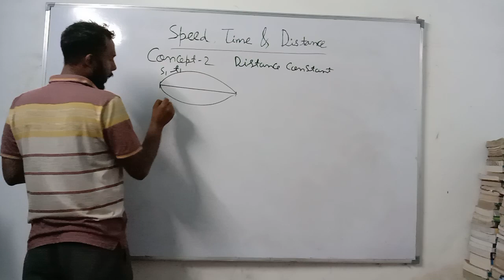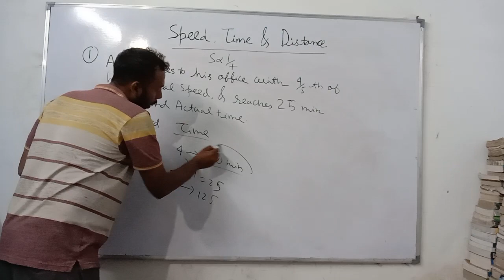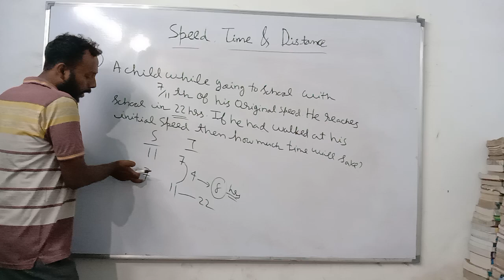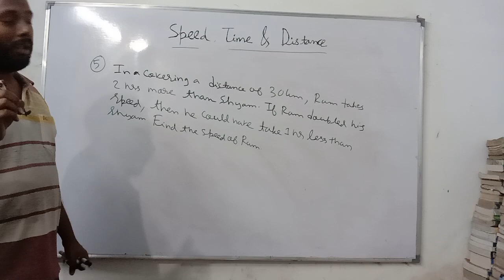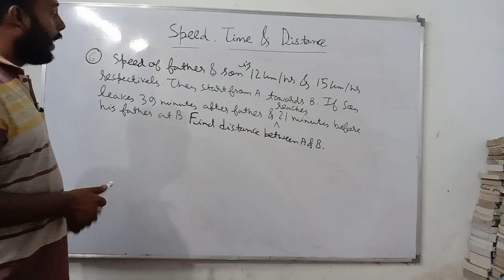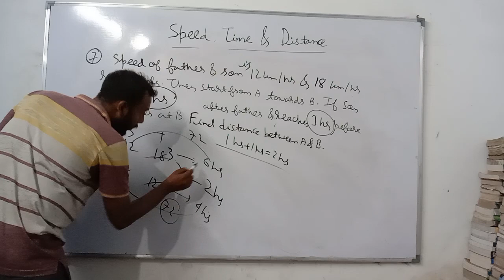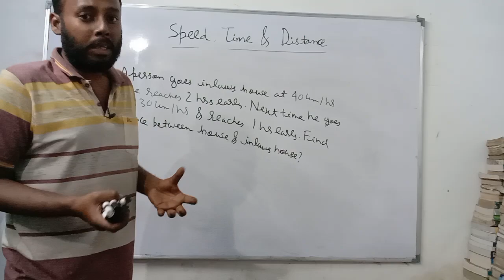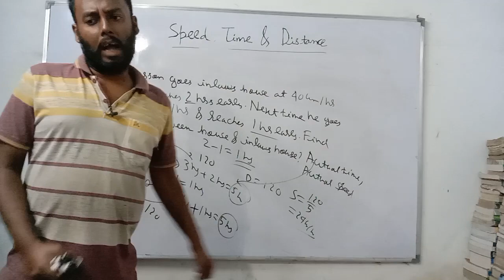SPEED, TIME & DISTANCE : CONCEPT 2